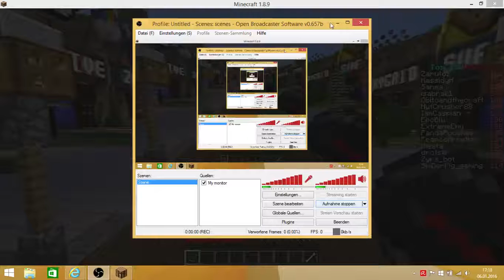Building a new room in my House!